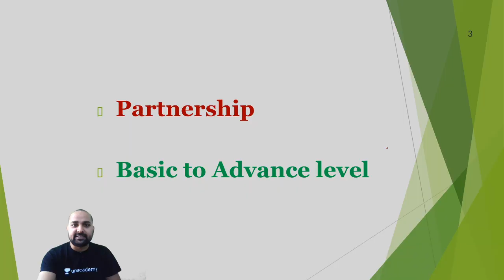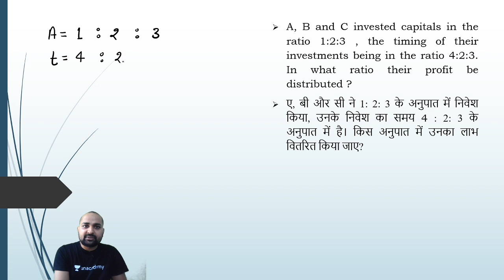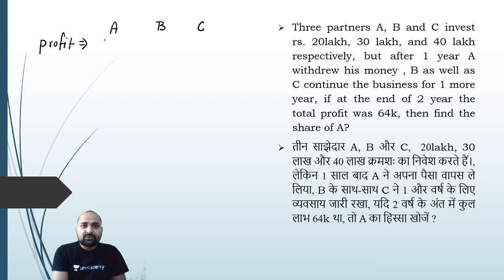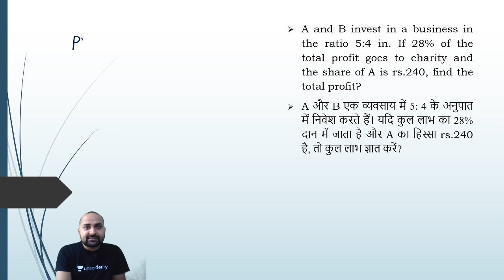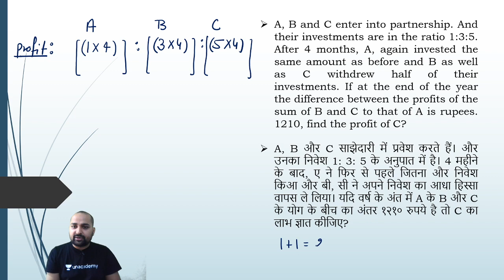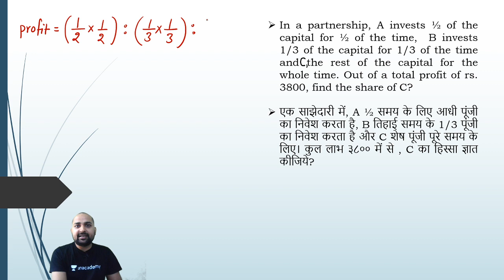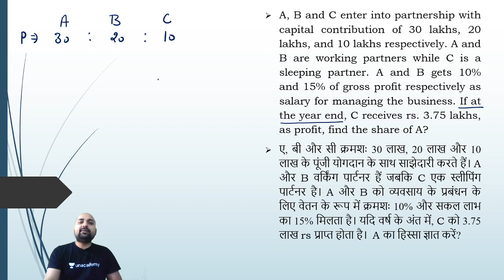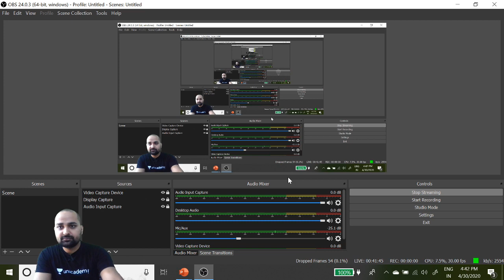Complete Partnership Basic To Advance (Part-1) | Maths | Target SSC Exams | Randhir Singh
Randhir sir is covering the "Partnership" in this session.

Let’s Crack SSC & Railway Exams is our channel dedicated to providing SSC and RRB NTPC  preparation for beginners as well as other government service aspirants. We cover a wide variety of topics ranging from SSC and RRB NTPC preparation lectures that would equip you with enough knowledge to Crack SSC CGL, SSC CHSL, SSC MTS, SSC CPO, RRB NTPC, RRB NTPC Group D. Let’s Crack SSC & Railway Exams is your right destination for SSC and RRB NTPC preparation lectures.

We cover Daily Current Affairs as well as other relevant and important topics that would stand out as your companion for your SSC & Railway Exams preparation without coaching.

ssc maths,
ssc cgl maths syllabus 2019,
ssc chsl maths syllabus,
cgl maths classes,

Randhir Singh and more top Educators are teaching live on Unacademy.

Unacademy Subscription Benefits:
1. Learn from your favorite teacher
2. Dedicated DOUBT sessions
3. One Subscription, Unlimited Access
4. Real-time interaction with Teachers
5. You can ask doubts in the live class
6. Limited students
7. Download the videos & watch offline